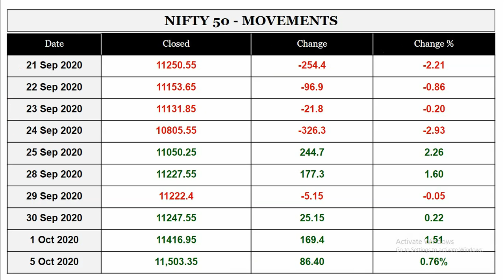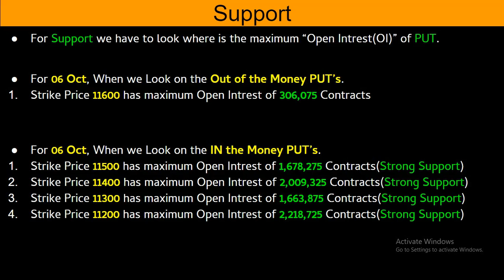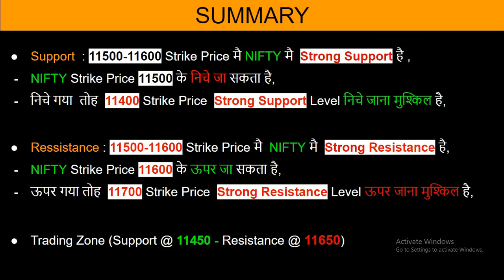06 October Nifty Options Trading Strategy In Hindi | Option Chain Strategy Explained In Hindi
- To Open Upstox Demat Account With Us -

- 05 October Nifty Options Trading Strategy In Hindi, Option Chain Strategy Explained In Hindi, Support?, Latest share market news in hindi,

- We will analyse about option chain of -
 05 October option trading strategy in Hindi,
 05 October Option chain strategy in Hindi,
 05 October nifty option chain explained in Hindi,
 05 October nifty option chain expiry in Hindi?,
 05 October option chain prediction In Hindi?,
 05 October Bank Nifty Option Chain Explained in hindi,
 05 October Nifty Option Chain analysis in hindi,
 05 October Nifty Option Chain Support & Resistance in hindi,
- INVESTMENT PICKS
- TECHNICAL ANALYSIS OF SHARE IN Telgu
- STOCK MARKET RELATED INFORMATION FOR BEGINNERS IN English
- CURRENT HOLDING (FII & DII)
-CURRENT VALUES OR PRICES OF GLOBAL MARKET,
DOW JONES, S&P500 , NASDAQ COMPOSITE 100, DAX, NIKKEI 225, HANG SANG, FTSE 100, INDIA VIX, SGX NIFTY , NIFTY BANK, USD/INR, GOLD, SILVER, CRUDE OIL, NATURAL GAS,

- Also we will learn about :
NIFTY PRICE
SENSEX PRICE
DEBT FUND
HINDUSTAN UNILIVER SHARE (HUL SHARE)  PRICE
INFOSYS SHARE PRICE
TCS SHARE(TATA CONSULTANCY SERVICES SHARE) PRICE
JUST DAIL SHARE PRICE
INDIABULL HOUSING FINANCE SHARE PRICE
LIC SHARE & LIC HSG SHARE PRICE
NUKRI.COM SHARE PRICE
BAJAJ HOLDING SHARE PRICE
ASHOKA LEYLAND SHARE PRICE
ALOK IND SHARE PRICE
M&M FIN SHARE PRICE
NAVIN FLOURIN SHARE PRICE
ITC SHARE PRICE
PIDILITE INDUSTRIES SHARE PRICE
DELTA CROP SHARE PRICE
ICICI PRUDENTIAL LIFE SHARE PRICE
ICICI LUMBARD GENERAL INSURANCE SHARE PRICE
NAM INDIA SHARE PRICE
RELIANCE NIPPON-INDIA AMC SHARE PRICE
RNAM SHARE PRICE
PRESTIGE SHARE PRICE
TEAMLESS INDIA SHARE PRICE
ULTRA TECH CEMENT COMPANY SHARE PRICE
SHREE CEMENTSHARE PRICE